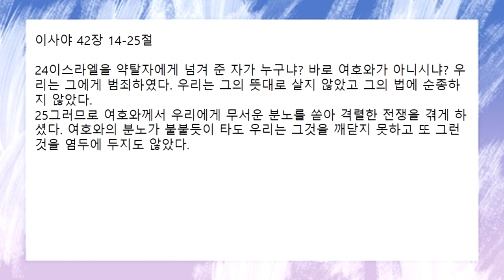[함께공동체] 1/12 (수) 아침기도회_이사야 42:14-25